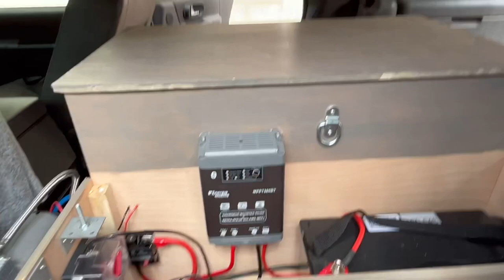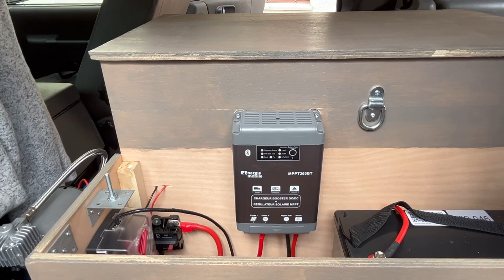Autonome en électricité et en eau dans notre 4x4 🛻🔋🚰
Présentation de notre installation pour l’électricité et l’eau en bivouac 😌